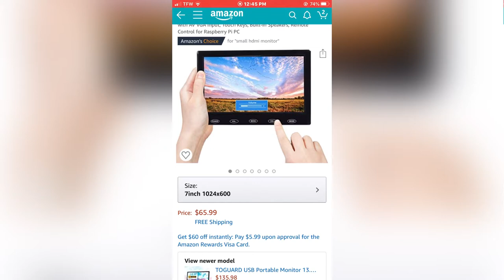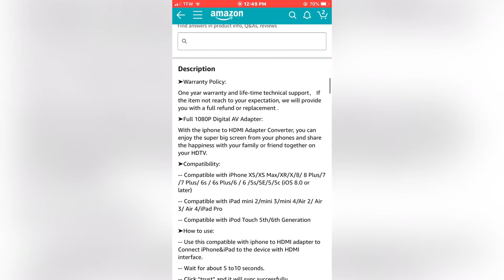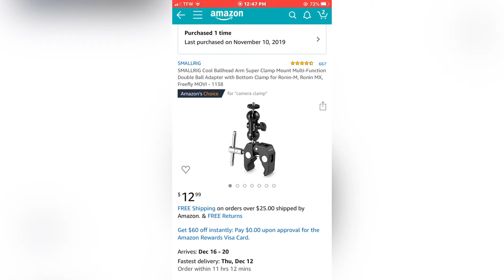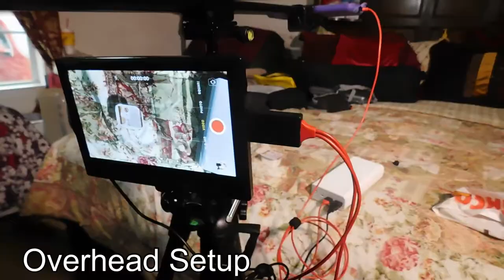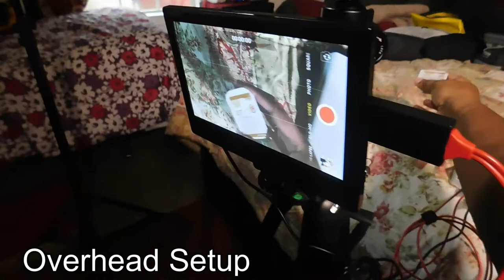Connecting an external Monitor to my Iphone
Iphone - I will assume you already have an iPhone
HDMI Cable
Super Arm clamp

and Beat made by Chuki Beats

WHAT I USED TO EDIT&FILM MY VIDEOS

DEVICE: Ipad 2019 128gb
SOFTWARE: LumaFusion
LumaFusion on IOS - $30

Ebay Store

SwagBucks!

Sign up for Zap Surveys with my referrer code for a free $0.75: M6N4GALOLQ.

Check out Slidejoy, a brand new Android app that pays you for unlocking your phone!

Join Adme
Adme.mobi/r/7WK5ZV

With AppLike you will get rewarded for playing games! Discover new games every day and get paid through PayPal, Amazon, Google Play, …!

— Just open the link now, download AppLike for free and start playing games. You will receive 4444 coins as an start-up bonus.

Earn real rewards just for answering ONE survey question when you check the time on your phone. Use referral number 2X1E34 and we'll both earn extra points.

and use this code 'AMUSI5' to get 1250 P! Just wake up your phone and get rewarded!

SOCIAL:

Amazon Product Reviewer